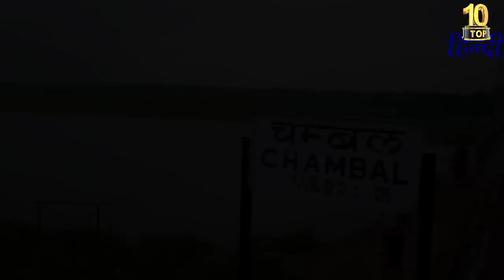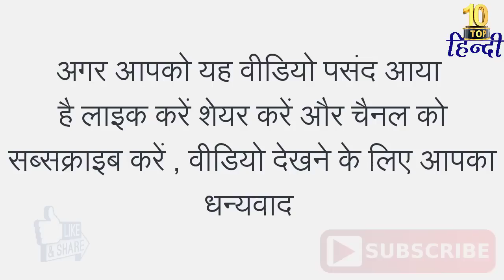kota hanging bridge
kota hanging bridge 350 meter long
जानिए कोटा हैंगिंग ब्रिज के बारे में। जुलाई के पहले सप्ताह से  ये आम जनता के लिए शुरू कर दिया जाएगा। ब्रिज चालू होने से कोटा शहर को भारी वाहनों के दबाव से मिलेगी राहत।इस ब्रिज का निर्माण कार्य 2006 में शुरू हुआ था, लेकिन ब्रिज का कुछ हिस्सा गिरने के कारण काम बंद हो गया था।

muje twitter per follow krne ke liye diye gye link pr click kre